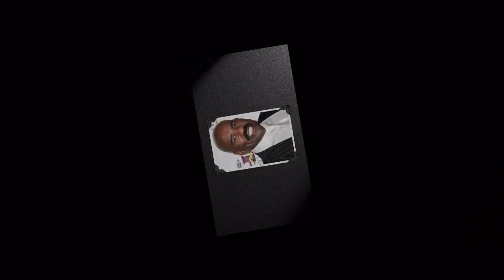Broderick Harvey ATTACKS Steve Harvey For Being A Selfish Father